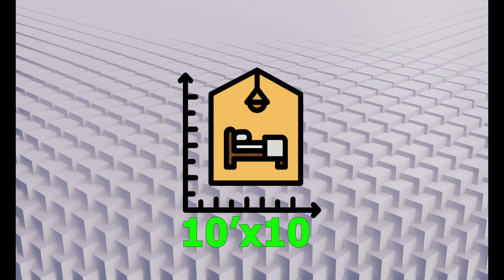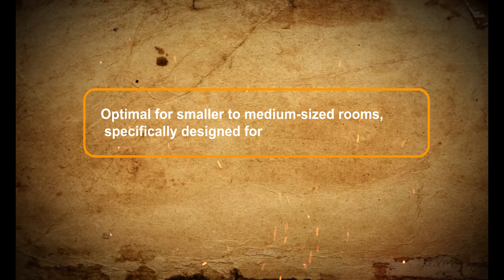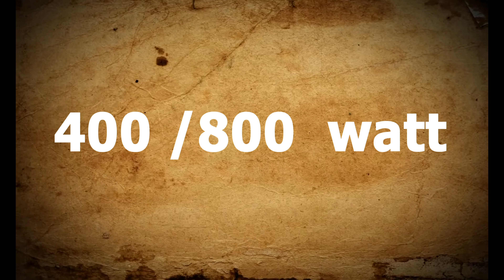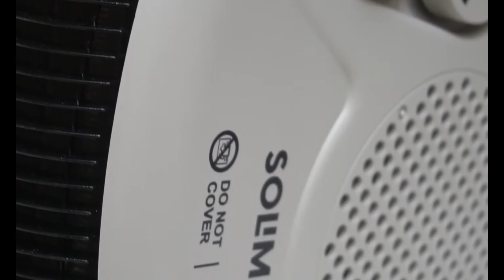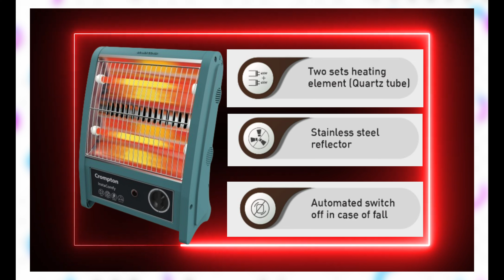TOP5 BEST ROOM HEATER STARTING FROM 999ll Best Room Heater 2024l| Room Heater for Home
TOP5 BEST ROOM HEATER UNDER 1,OOO - 2,000 ll Best Room Heater 2023l| Room Heater for Home